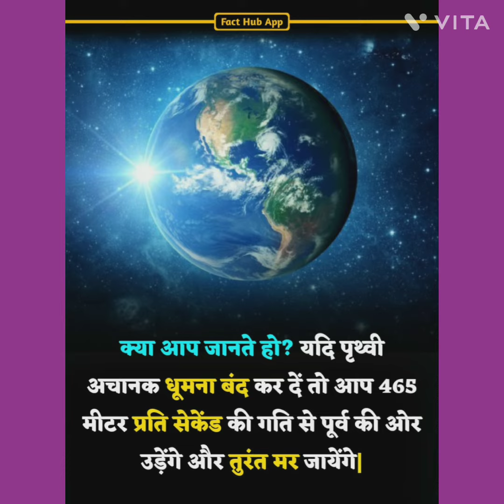😲😲जानिए असली सच - Part 1 | Amazing Facts | by Aeshu study gyaan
Please Email If you Find Any Visual Content w

Unbelievable facts | Facts Cloud by Aeshu study gyaan